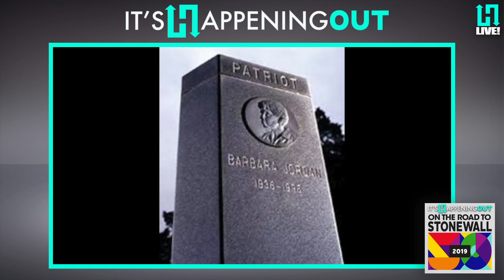It's Happening Out! On the Road to Stonewall - Barbara Jordan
If it's happening in the LGBTQ+ world, It's Happening Out!

In honor of the 50th anniversary of the Stonewall riots and World Pride in NYC in 2019, we are celebrating the "Road to Stonewall".  This week we discuss Barbara Jordan!  She broke a lot of records as the first African American woman in many political positions, and fought hard for equal rights for all!

From politics to entertainment, every week our hosts DJ/Diva Power Infiniti, Trans Activist Aaron Phoenix, Leather Pup and Lifestyle Expert NapoleonPlays, Top Chef star Chef Josie, Log Cabin Republican Joe Brookman, and our moderator Al Ferguson  talk about anything that matters to you!